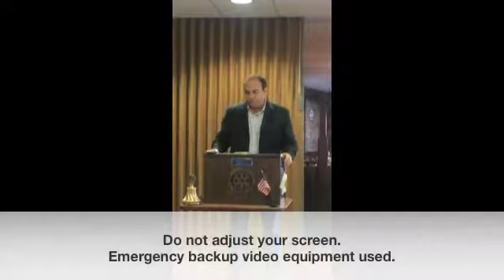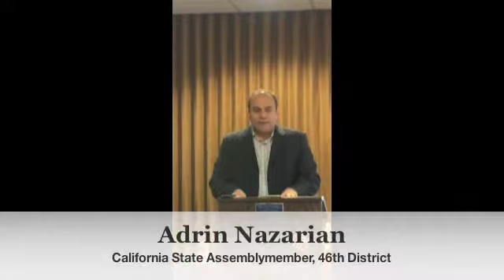Assemblymember Adrin Nazarian, 25 January 2015, Rotary E-Club of The Greater San Fernando Valley